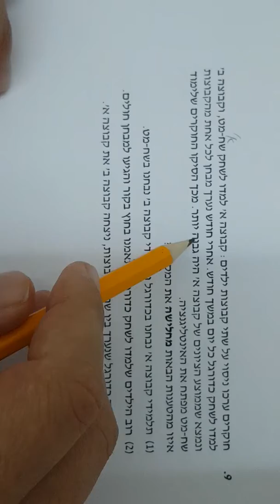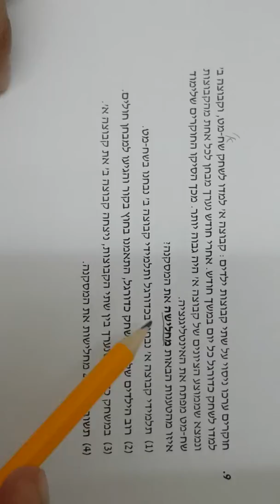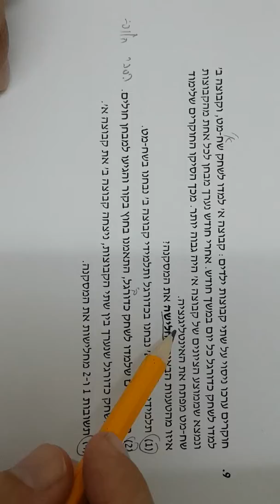חשיבה מילולית הסקה מדעית ב שאלה 9 EZ WAY